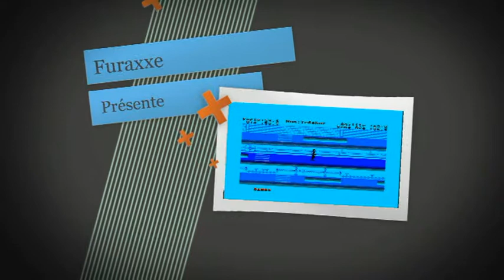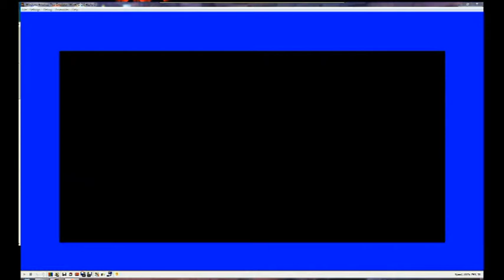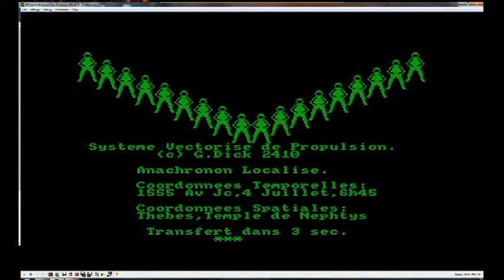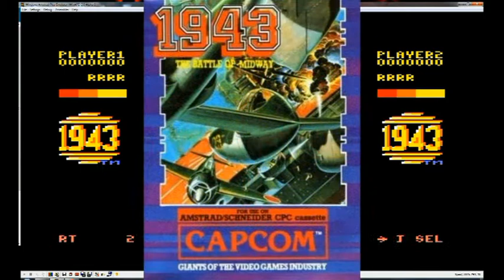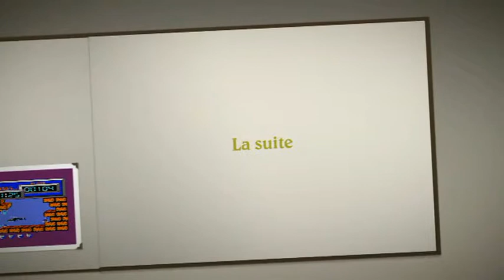Vidéos des internautes - amstrad cpc partie 1 1sur4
Je post les premières lettres de mon test des jeux amstrad un peu en retard mais bon comme on dit mieux vaut tard que jamais